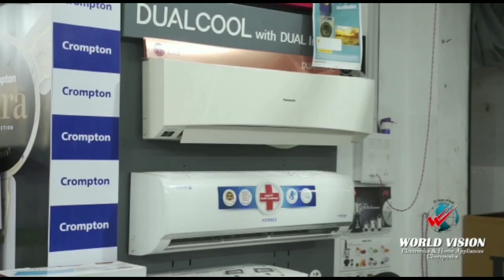ചെറുപുഴ ടൗണിൽ മാർച്ച് 31 മുതൽ ഗതാഗത നിയന്ത്രണം. ലംഘിച്ചാൽ കർശന നടപടി